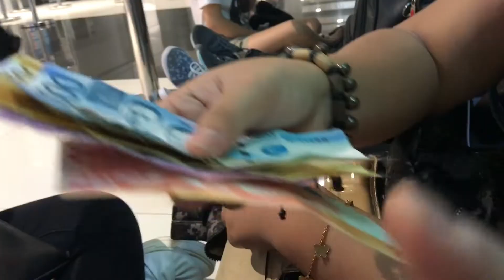iKON 2018 CONTINUE TOUR TICKET SELLING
Credits:
Intro Template: Isabrina